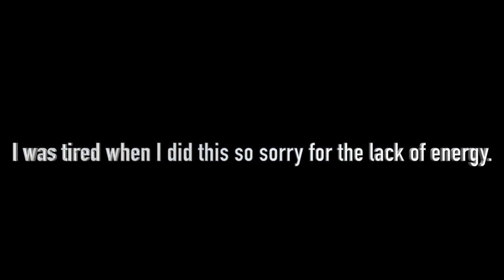My rant on thirsty dudes